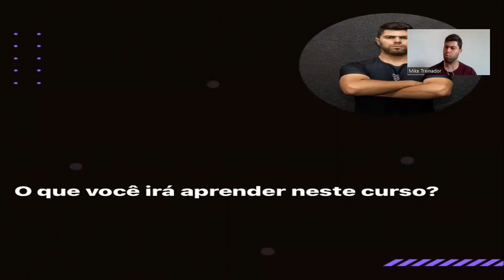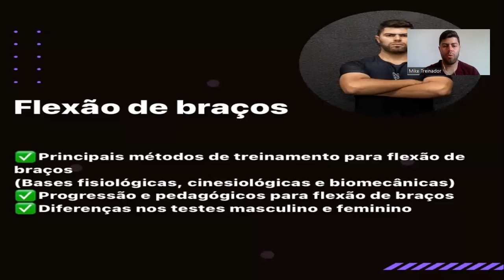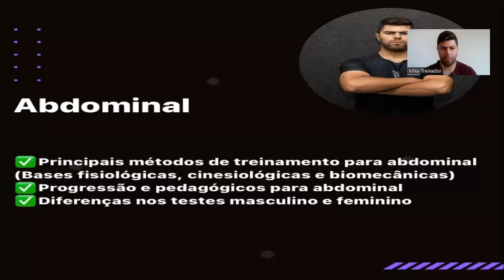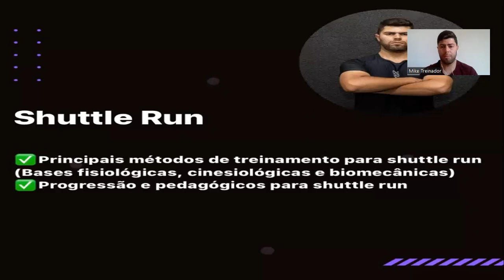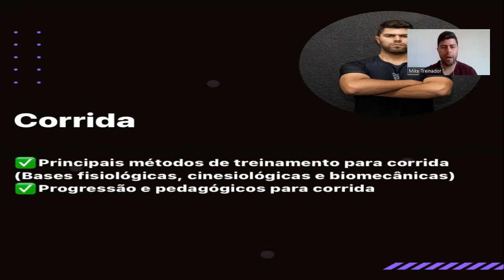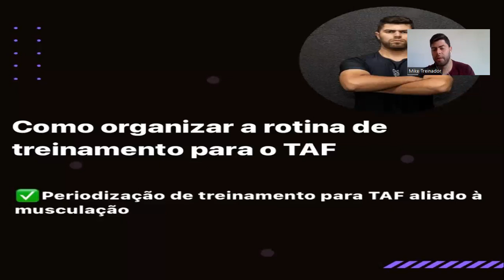Preparação Física para TAF de Concursos Públicos